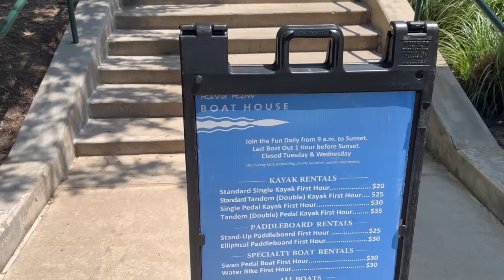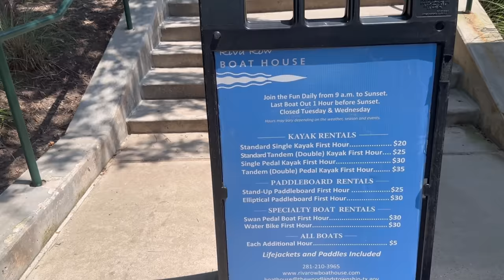VLOG || తెలుగు వాళ్ళు వస్తే బావుండు || LOVE AFTER KIDS || నాటుకోడి పులుసు || SWIMMING POOL || RADI